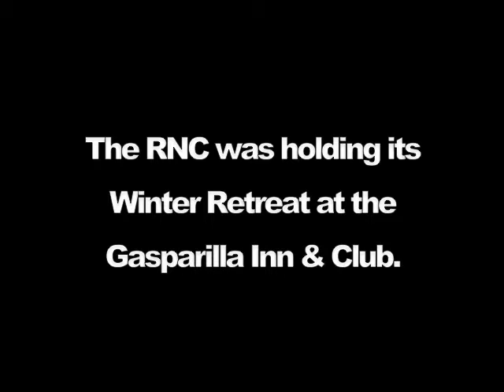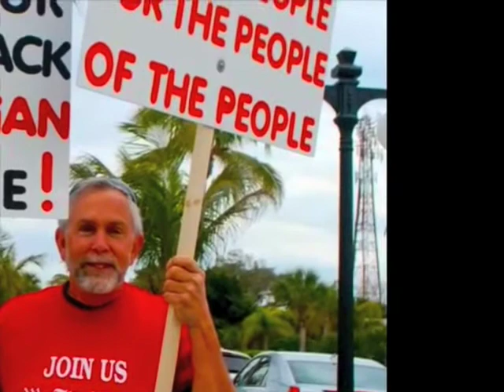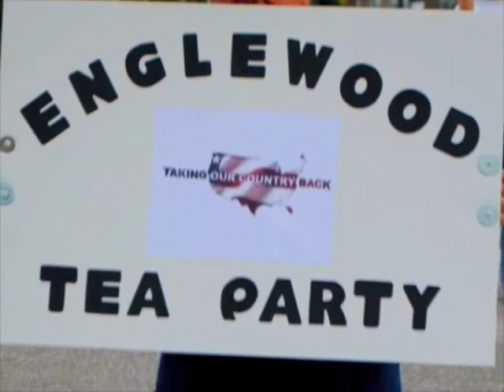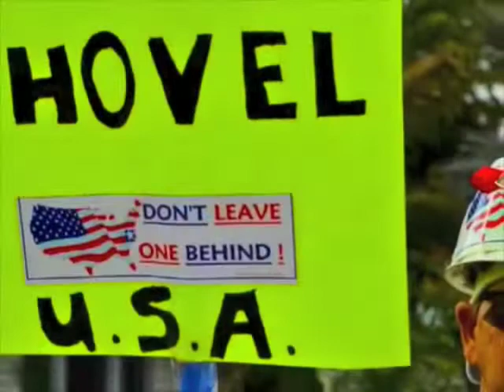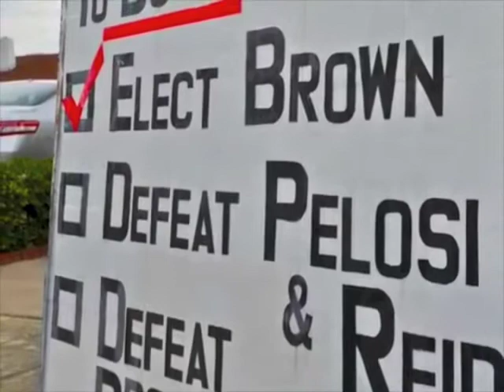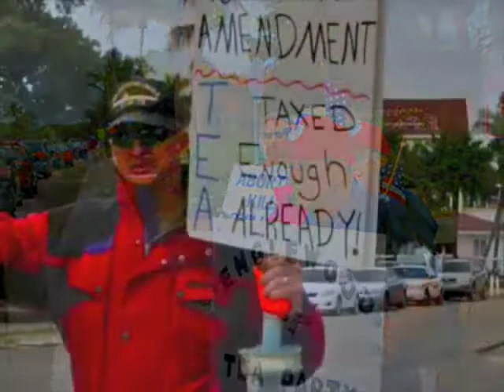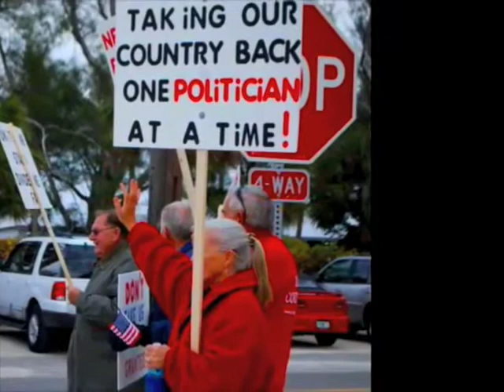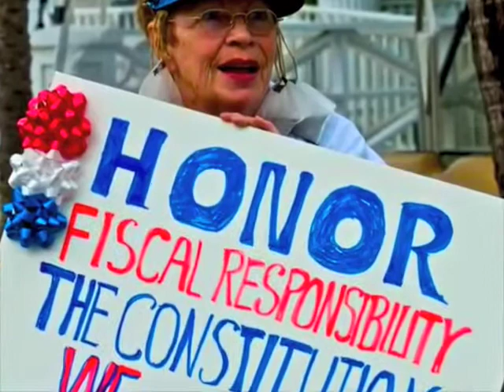Tea Party Protest Photos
The Tea Party came to Boca Grande on February 19, 2010 to protest at the Republican National Committee's Winter Retreat at the Gasparilla Inn. The protest was peaceful.